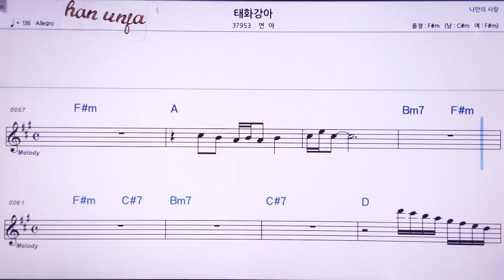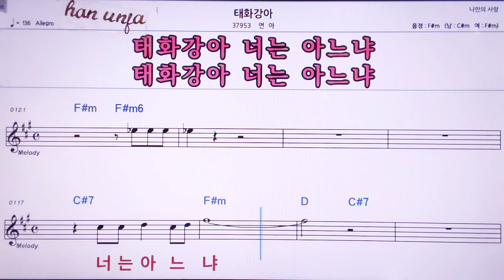💖태화강아/연아 👍MR,노래방, 악보, 코드,Karaoke With Sheet Music